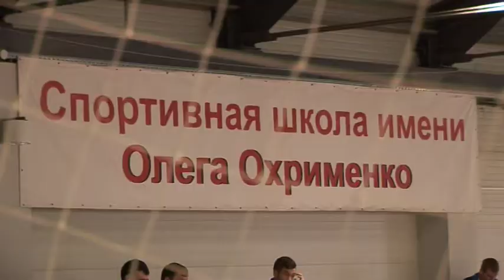Чемпионат Уральского, Сибирского и Дальневосточного федеральных округов по гиревому спорту